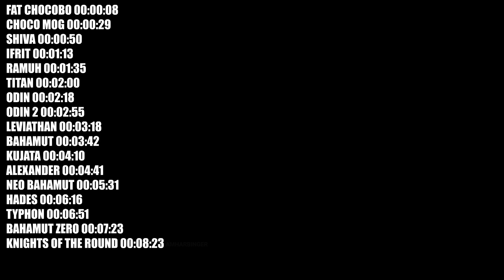Final Fantasy 7 All Summon Attacks - FF7 HD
YouTube Members:
The White Devil - Reaper

Twitch Subs:
KIRIGANAII
Chai_la_x
The White Devil
glowinthedarkhydra

Most Livestream Viewers:
Chai_la_x